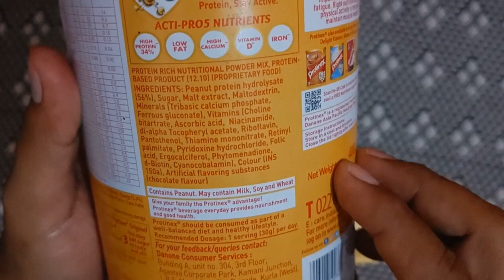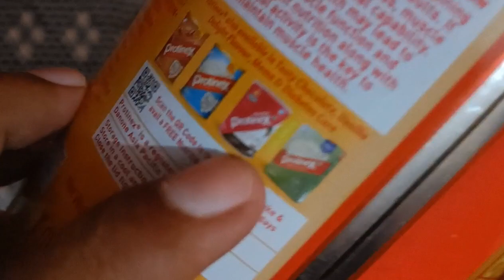ProtineX Powder suppliment Review | best & cheap Protine suppliment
आप इसे रोजाना सुबह और शाम दूध के साथ भी ले सकते हैं। अगर आप दूध के साथ प्रोटीनेक्स का इस्तेमाल कर रहे हैं तो इसमें सिर्फ दो चम्मच प्रोटीन पाउडर मिलाएं। इसके बाद इसे अच्छे से मिलाकर पी लें।
शरीर में प्रोटीन की इस आवश्यकता को पूरा करने के लिए प्रोटीनेक्स पाउडर का उपयोग किया जाता है। इसकी एक सर्विंग में 10-12 ग्राम प्रोटीन होता है। जो प्रोटीन की अच्छी मात्रा है। इसके अलावा खाद्य पदार्थों से भी प्रोटीन प्राप्त किया जा सकता है।